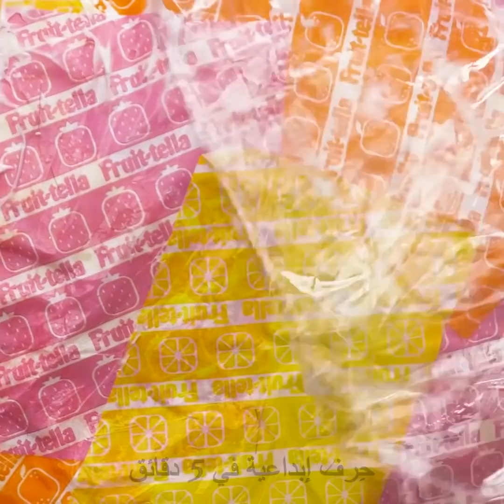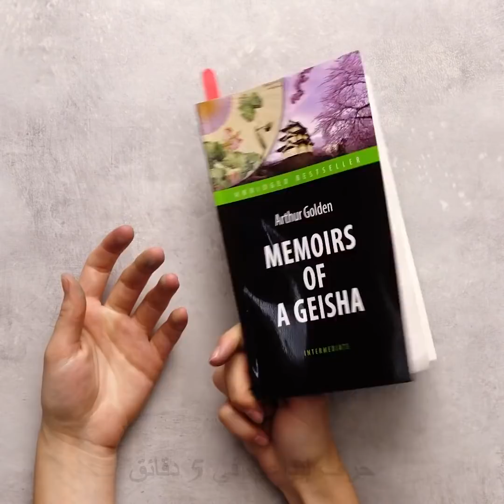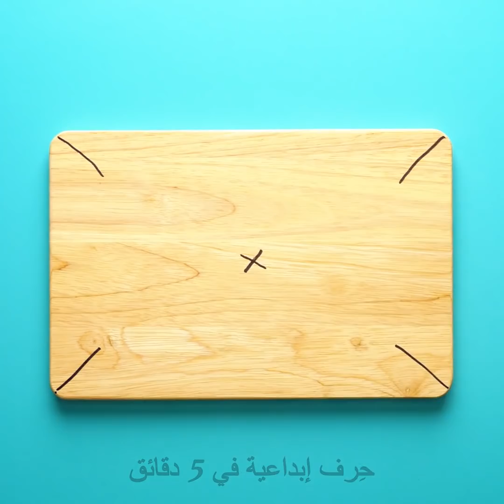٣٥ فكرة حرفية رخيصة لكنها رائعة لمنزلك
حيل رخيصة لكنها رائعة للمنزل

شاهد هذه الأفكار الرائعة بجنون لصناعة حرف مفيدة لمنزلك في دقائق! ستندهش من أنه يمكنك صنع العديد من الأواني الأنيقة باستخدام عناصر عادية مثل البريق وغراء PVA وبالون. الفكرة الأولى رائعة! امزج البريق مع الغراء وانفخ البالون ثم صب المزيج عليه. اتركه ليجف ثم أزل البالون. ستحب فكرة صحن الطين الحراري يدوي الصنع. تابع طريقتنا السهلة! كما يمكنك استخدام نفس الطريقة لصنع أواني لزراعة نباتاتك
مجموعة أخرى من الحرف تتركز على عصي المصاصات. شاهد الفيديو واعثر على طريقة لعمل شبشب منها، وطريقة عمل ديكور للجدار، وحامل مناديل، ومزهرية، ومصباح
هل سبق أن حاولت صنع حامل خشبي للمجلات؟ لدينا طريقة سهلة! ستحتاج إلى ألواح خشبية مستطيلة من نفس الحجم. ارسم بقلم الرصاص على منتصف كل لوح حيث سيتم القص. عليك أن تنشرها بالمنشار لتحصل على قطعتين. علق الألواح مثل لغز ثلاثي الأبعاد. أفضل شيء هو أنه يمكنك اختيار أي لون تريد وتغيير شكله تماما. فكرة أخرى رائعة هي تحويل لوح التقطيع القديم إلى رف أنيق للصحون. ستحتاج إلى لوح تقطيع وأقلام رصاص ومثقب. خذ أربعين قلم رصاص وقصها من المنتصف. احفر ثقوبا في لوح التقطيع على مسافات 3 أو 6 سم. أدخل أقلام الرصاص في اللوح وثم بتلوين الحامل بأي لون تفضله

الطوابع الزمنية:
00:09 أواني يدوية الصنع
00:40 فكرة أصيص لطيف
01:57 إناء من الطين الحراري
04:12 حرف بعصي المصاصات
08:06 إعادة استخدام لوح التقطيع